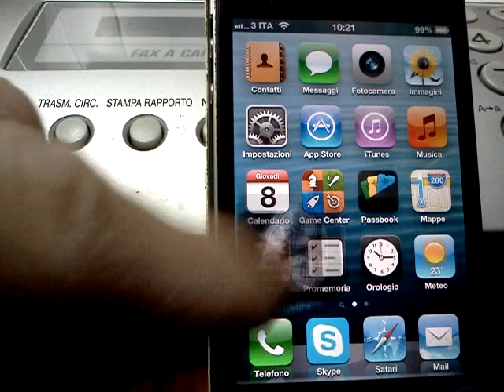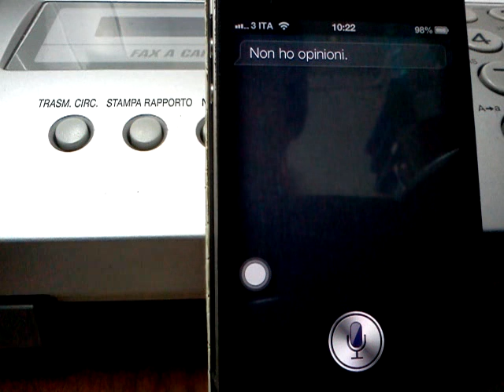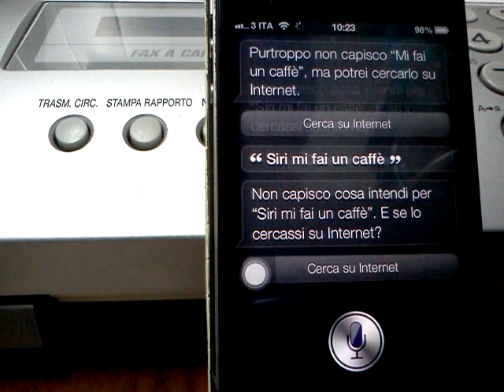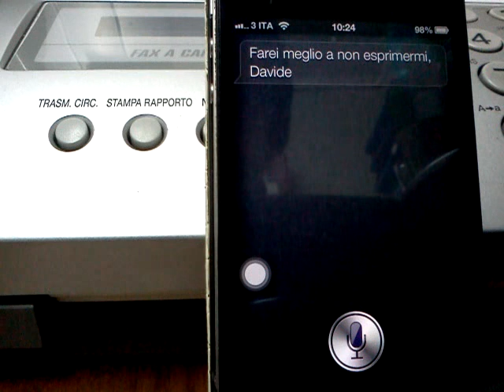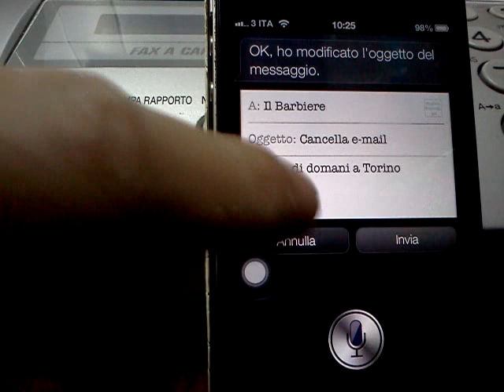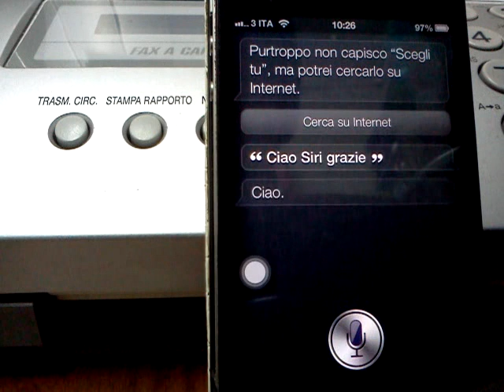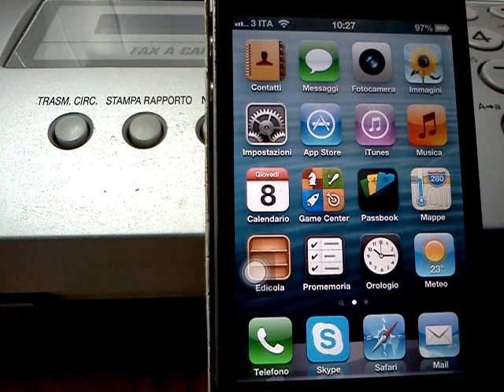NEW DOMANDE DIVERTENTI DA FARE A SIRI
provate a fare domande a siri adesso funziona bene senza troppi intoppi